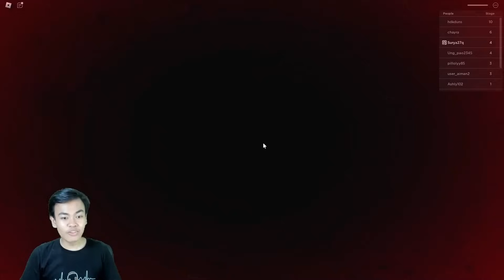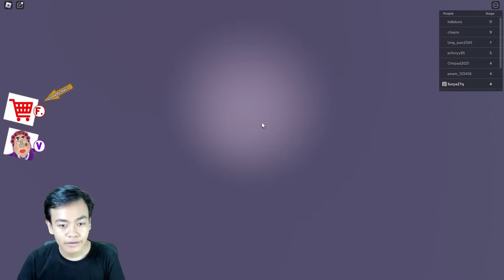JANGAN MAU MAKAN COOKIES BUATAN NENEK INI!!! Roblox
aku main Roblox lagi yang dimana aku di tangkap nenek
map : escape evil grandma